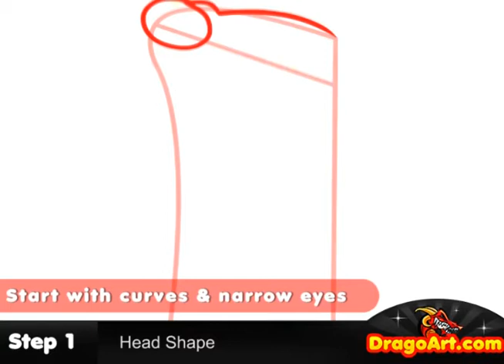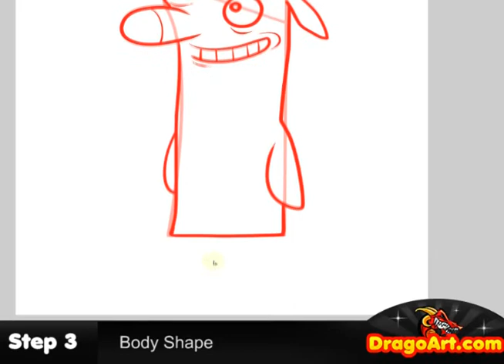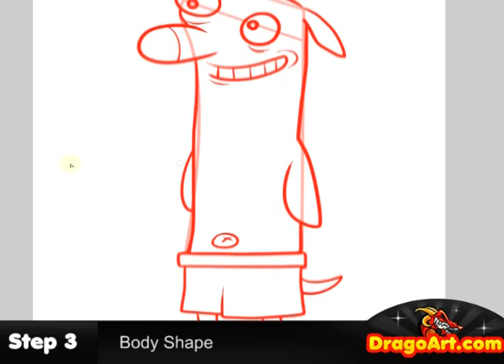How to Draw Howie, Howie, Almost Naked Animals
Hey everyone, Dawn here with another voiceless drawing tutorial. Guess what? Have you heard of the new hit cartoon "Almost Naked Animals"? Well, I've happened to find it newly introduced on Cartoon Network! In this lesson you'll be learning "how to draw Howie step by step". This tut has some cool tips, for proportions and whatnot. Get into this video and learn a few techniques on "drawing Howie from Almost Naked Animals" yourself.